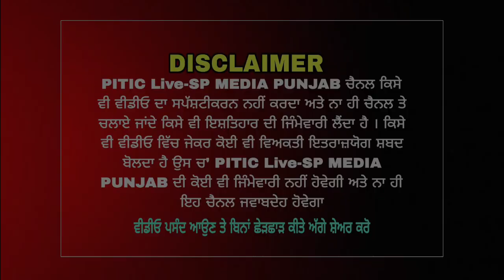Raj Khalsa ਆਮ ਆਦਮੀ ਪਾਰਟੀ ਦਾ ਮੂੰਹ ਕਾਲਾ ਹੋਣ ਤੋਂ ਬਚਾ ਗਿਆ ਸੁਖਪਾਲ ਖਹਿਰਾ - spmediapunjab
Raj Khalsa ਆਮ ਆਦਮੀ ਪਾਰਟੀ ਦਾ ਮੂੰਹ ਕਾਲਾ ਹੋਣ ਤੋਂ ਬਚਾ ਗਿਆ ਸੁਖਪਾਲ ਖਹਿਰਾ